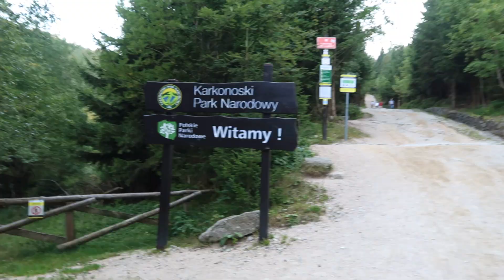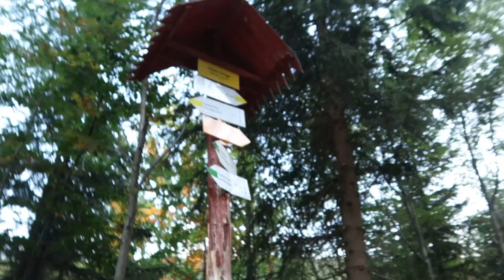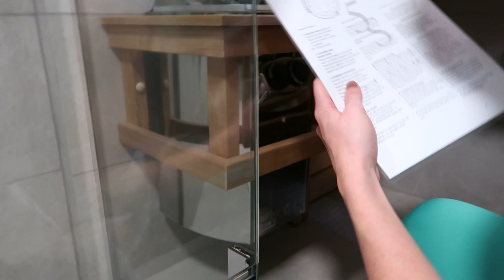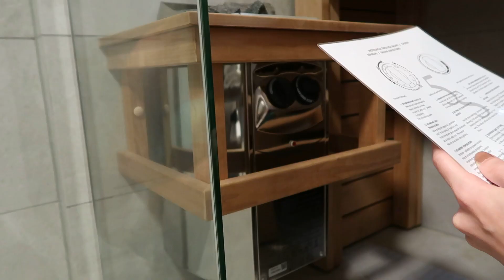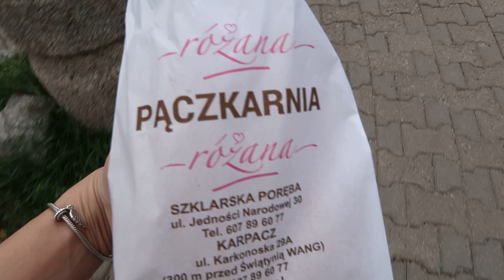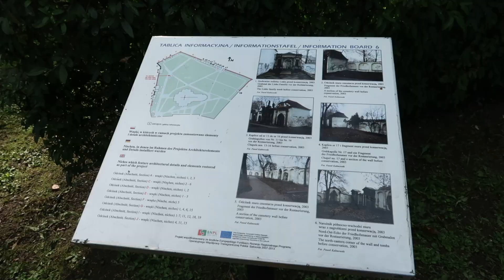VLOG | Holčičí dovolená v Polsku aneb co jsme tam dělaly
S Johankou jsme vyrazili do Polska. Co jsme tam dělaly? Pusťte si vlog a uvidíte :) .